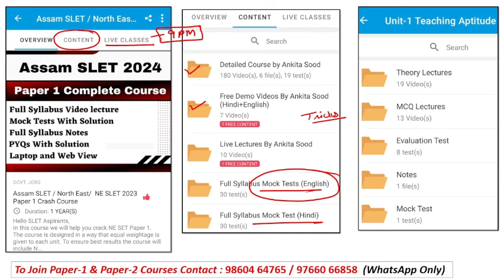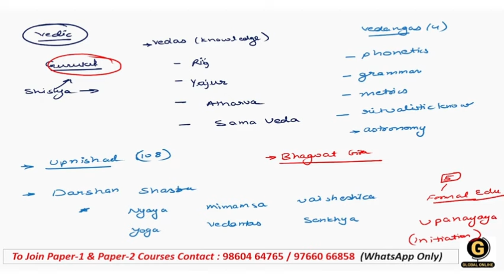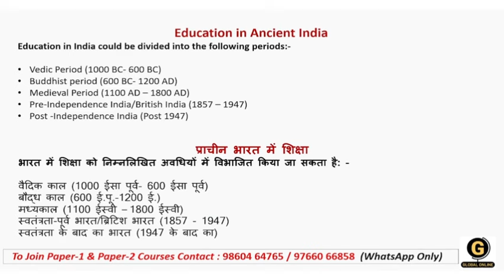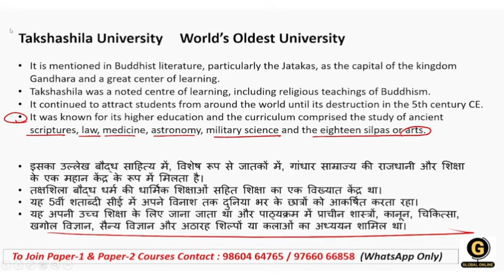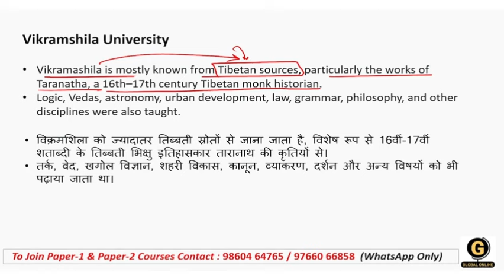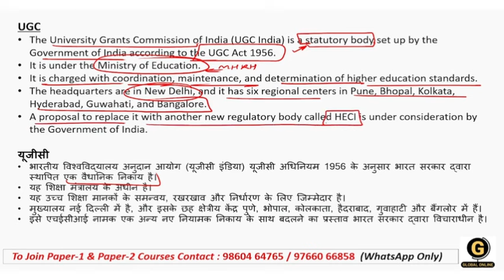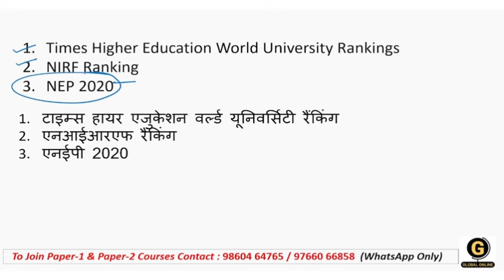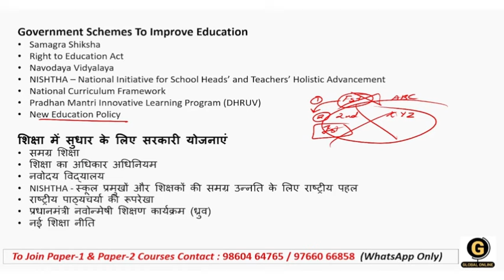Higher Education System Full Syllabus Revision for Assam SLET Paper 1 2024 | NESLET Paper 1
In this lecture series, we will be covering complete Paper 1 Higher Education System for North East SET Paper 1 2024. Every important question is covered here with detailed explanations and smart tricks that will help you score 80+.

Online Courses available on Global Online app:

           1.UGC NET ECONOMICS
           2.UGC NET COMMERCE
⏩ KSET/NESET/APSET/JKSET
⏩ MHSET Chemistry
⏩ MHSET Economics
⏩ MHSET Commerce
⏩ MHSET Management